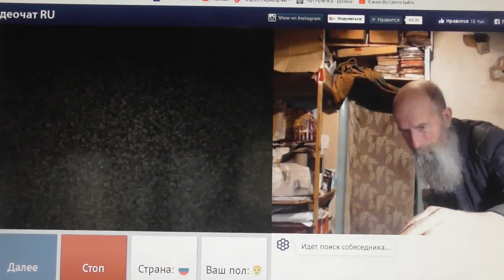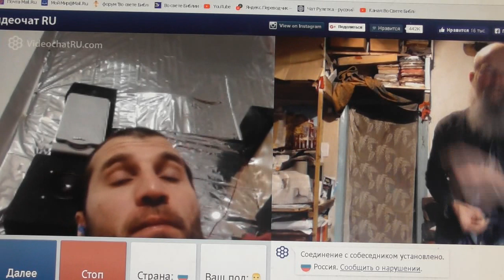№72. Лук. 14:23 …пойди по дорогам и изгородям, и убеди придти. Февр 2019